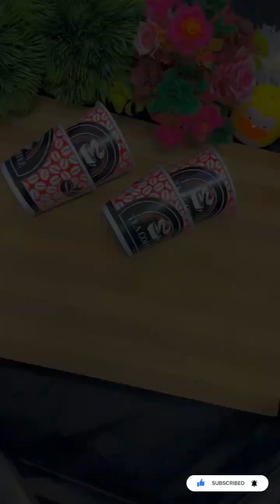OREO बिस्कुट Chocolate कप केक बनाये कड़ाई में बिना अंडा और ओवन का | सिर्फ 2 मिनट में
oreo chocolate cup cake,
oreo chocolate cupcakes,
oreo chocolate cupcake recipe,
oreo chocolate cupcake,
chocolate cupcake recipe with oreo biscuit,
how to make a cupcake with oreo,
cup cake with oreo,
oreo cake recipe cupcake,
cupcakes with oreo biscuit,
cupcake recipe oreo,
cupcake with oreo,
easy cupcake recipe oreo,
cupcake with oreo biscuit,
cupcake recipe with oreo,
cupcake jemma oreo cake,
oreo cupcake in a cup,
oreo cup cake making,
oreo cake cupcakes,
oreo chocolate muffins,
cupcakes from oreo biscuit,
oreo vanilla cupcakes,
oreo muffins,
oreo muffins recipe,
1 minute chocolate cupcake recipe,
3 ingredient oreo cupcakes,
6 cupcake recipe chocolate,
7 oreo